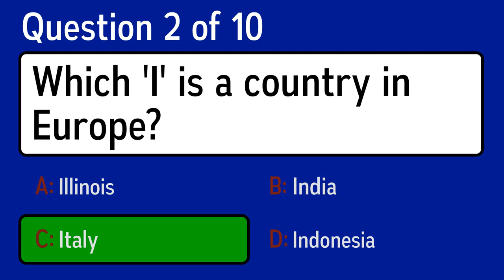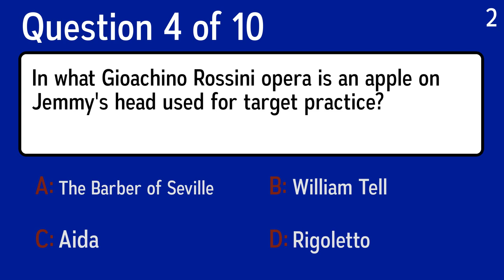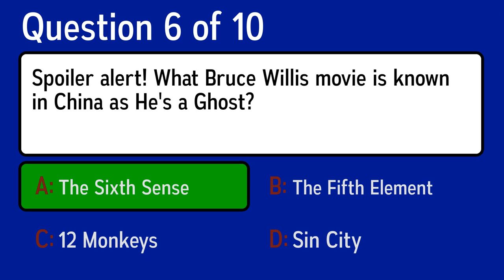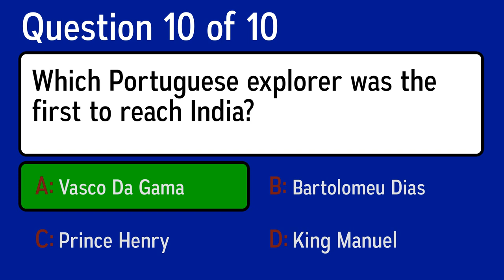General Knowledge Quiz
Question 1: What shape does a standard single hole punch cut from paper?
 Answer a: Happy Face
 Answer b: Eight-Pointed Star
 Answer c: Circle
 Answer d: Crescent

Question 2: Which 'I' is a country in Europe?
 Answer a: India
 Answer b: Indonesia
 Answer c: Italy
 Answer d: Illinois

Question 3: What was the name of the British admiral who was victorious, but mortally wounded at the Battle of Trafalgar?
 Answer a: John Penington
 Answer b: Richard Badiley
 Answer c: Lord Nelson
 Answer d: Ralph Delaval

Question 4: In what Gioachino Rossini opera is an apple on Jemmy's head used for target practice?
 Answer a: William Tell
 Answer b: Aida
 Answer c: Rigoletto
 Answer d: The Barber of Seville

Question 5: What did a dinosaur's long tail help him do?
 Answer a: Run
 Answer b: Jump
 Answer c: Sleep
 Answer d: Balance His Giant Body

Question 6: What famous person said: "Sit in reverie and watch the changing color of the waves that break upon the idle seashore of the mind"?
 Answer a: David Hume
 Answer b: Henry Wadsworth Longfellow
 Answer c: Tom Clancy
 Answer d: Charles De Gaulle

Question 7: Who sang the famous song "You're The Devil In Disguise" (1963)
 Answer a: Crosby, Stills, Nash & Young
 Answer b: Guns N' Roses
 Answer c: Jay-Z & Alicia Keys
 Answer d: Elvis Presley

Question 8: Which Portuguese explorer was the first to reach India?
 Answer a: Vasco Da Gama
 Answer b: Bartolomeu Dias
 Answer c: King Manuel
 Answer d: Prince Henry

Question 9: Spoiler alert! What Bruce Willis movie is known in China as He's a Ghost?
 Answer a: The Fifth Element
 Answer b: 12 Monkeys
 Answer c: The Sixth Sense
 Answer d: Sin City

Question 10: How many people were in the "Everley Brothers"?
 Answer a: 4
 Answer b: 2
 Answer c: 6
 Answer d: 3